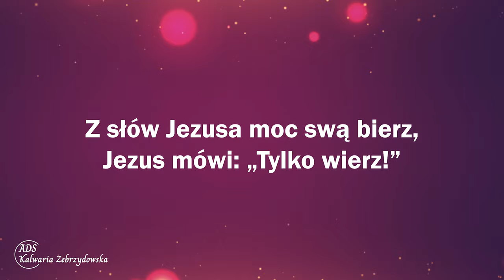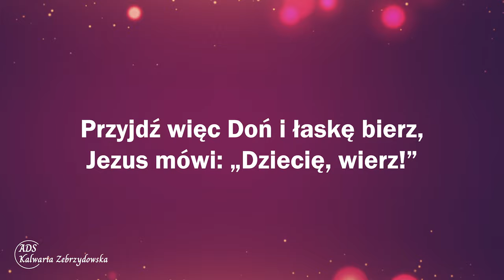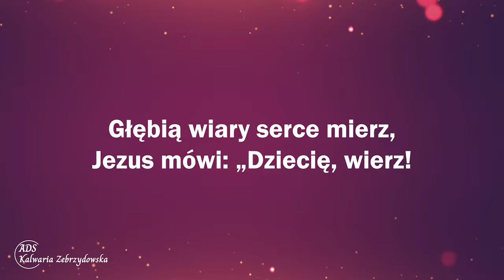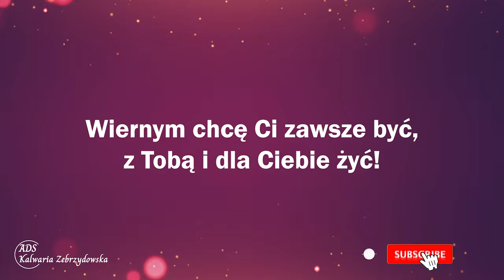414. Stale wierz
414. Stale wierz

1. Stale wierz, i w noc, i w dzień;
Wierz, choć burze trwożą cię!
Z słów Jezusa moc swą bierz,
Jezus mówi: „Tylko wierz!”

Refren: Wierzyć chcę, o Boże mój,
Z wiarą podjąć z grzechem bój!
Wiernym chcę Ci zawsze być,
z Tobą i dla Ciebie żyć!

2. Jezus mocą Ducha chce
Dziś wypełnić serce Twe;
Przyjdź więc Doń i łaskę bierz,
Jezus mówi: „Dziecię, wierz!”

3. Szczęśliw, kogo słońca blask
Opromienia z Bożych łask!

👉 Odwiedź i zaobserwuj 👍  nasz profil na Instagramie:
adwentysci.kalwaria

Dom Modlitwy
ul. Wojska Polskiego 6
34-130 Kalwaria Zebrzydowska.

Dane do wpłat:
34-130 Kalwaria Zebrzydowska
Bank: Nest Bank SA
nr konta: 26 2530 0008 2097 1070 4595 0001
tytuł przelewu: Misja w Internecie